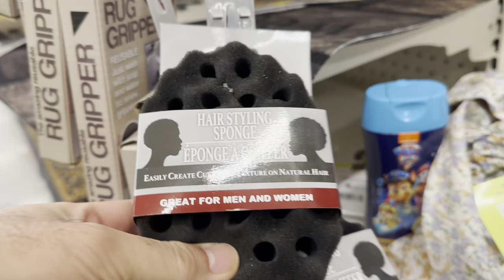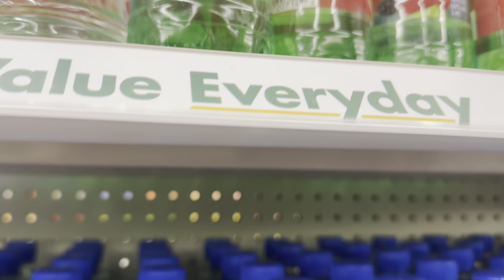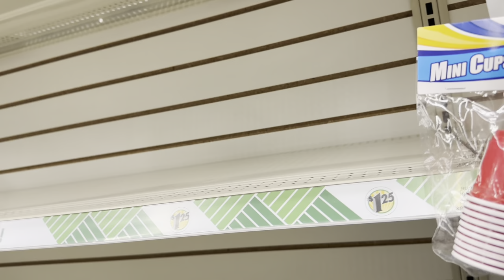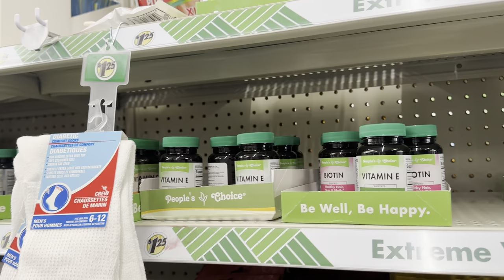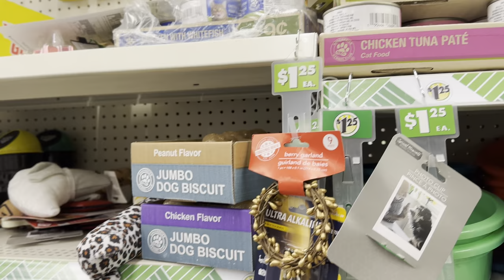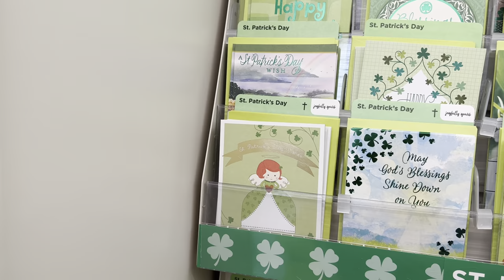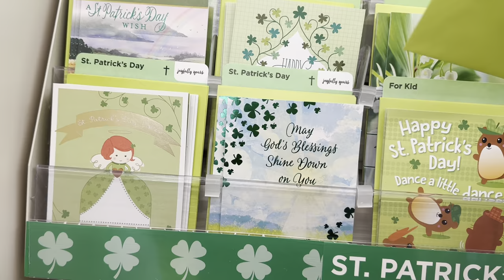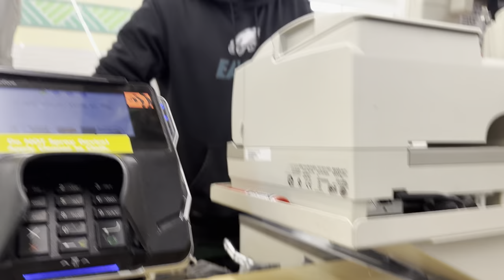Dollar Tree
Frisco, Texas USA